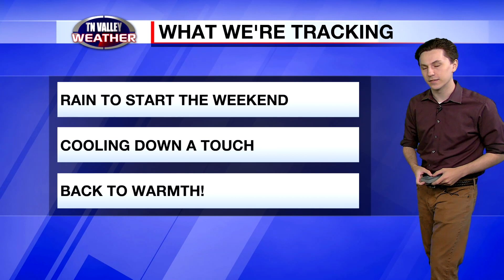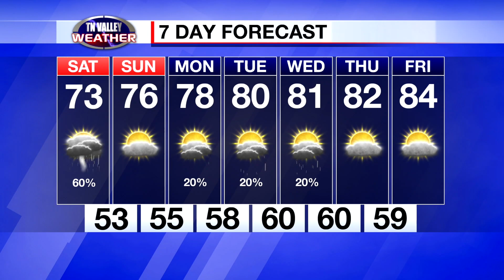May 20, 2023 - Morning Weather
Bryan Wilson is in the Weather Center this morning taking a look at the forecast for this weekend - which looks a little damp - and the cooling trend ahead.